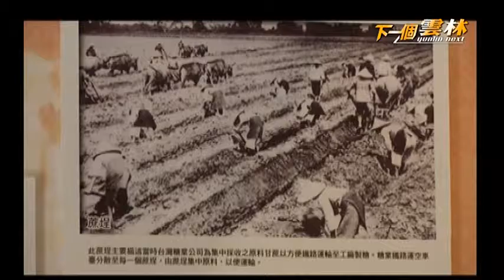下一個雲林-台糖宿舍保衛戰-下半場